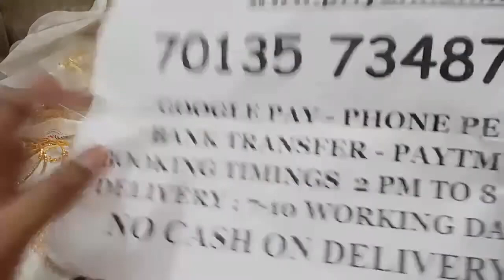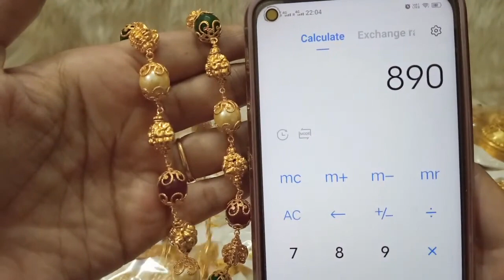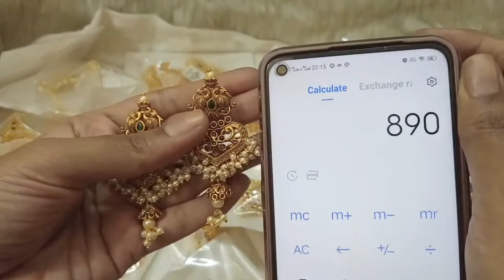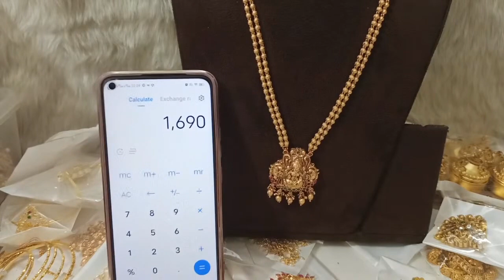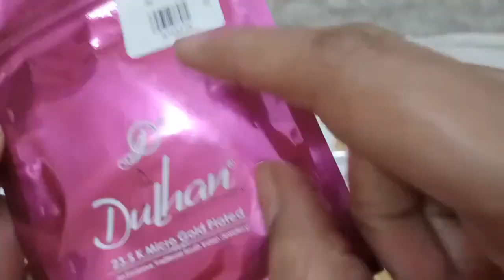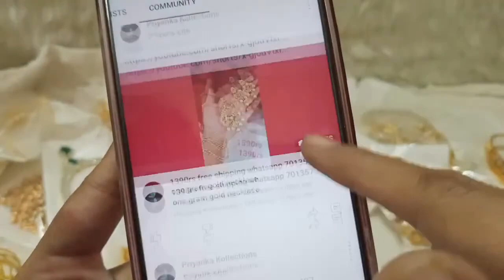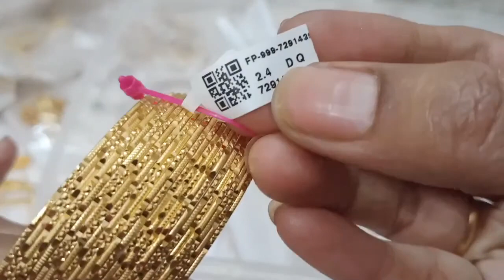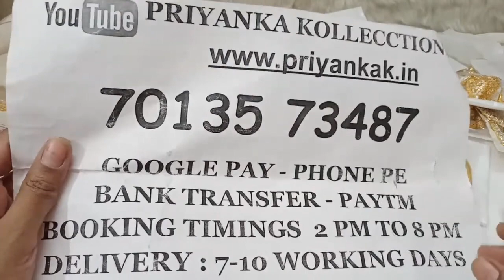😍🤩 Weekend sale🤩😍1 gram gold necklace collection 1 gram gold earrings pendant collection